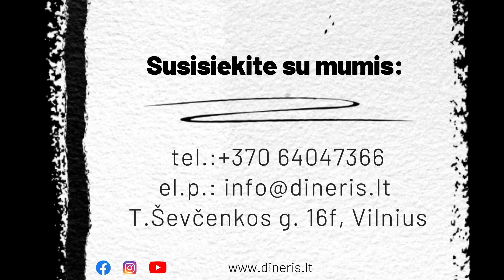Užkandžių rinkiniai šventėms, perfect party appetizers, delicious food, przekaski na swieta, top.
Įdaryti mini kruasanai, azijietiški vištų sparneliai, rinkiniai prie alaus, užkandžiai prie vyno, tigrinių krevečių gurmaniškas setas, tobuli mini kibinai, spring rollsai su vištiena ir daržovėmis, mini burgers, tortilijos su vištiena, focaccia sumuštiniai, vaisių asorti.